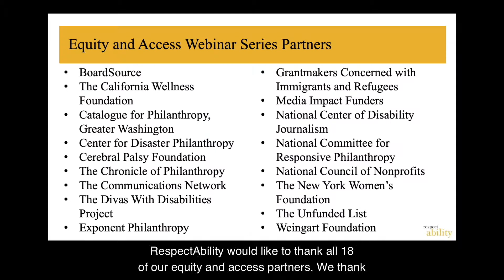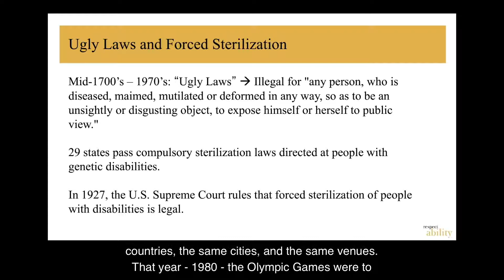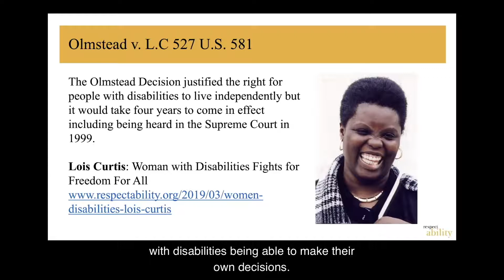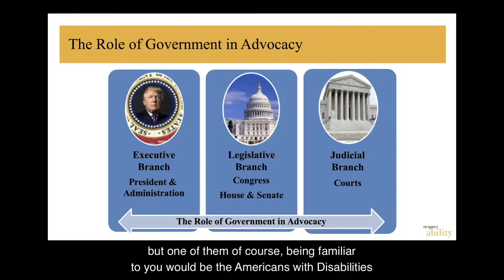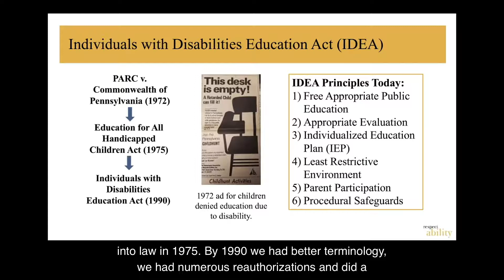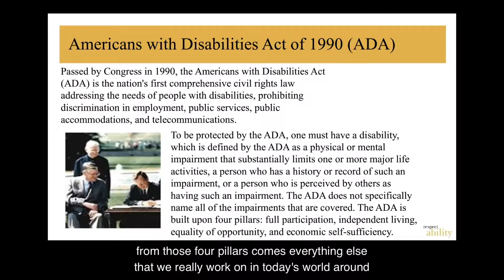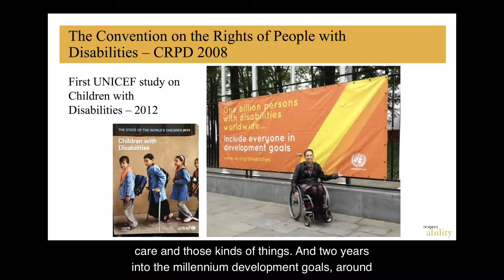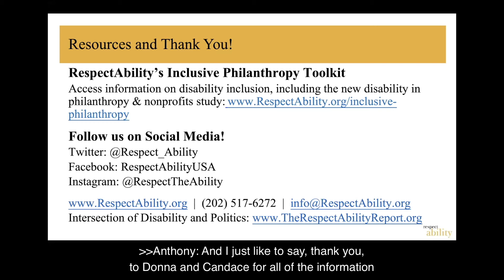Webinar: Disability History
Speakers:
Donna Meltzer, CEO, the National Association of Councils on Developmental Disabilities (NACDD)
Candace Cable, California Workforce Program Manager, RespectAbility
Moderated by Anthony Brown, Communications Fellow, RespectAbility

How has disability been defined in different historical eras? What has it meant to be disabled in the 20th century? How and why did disability movements for social and political change develop? Who have been the major national and local leaders? What are the major acts of legislation that have defined the rights of disabled Americans? What are equal access and universal design? How do these concepts depart from previous American ideas about civil rights and equality?